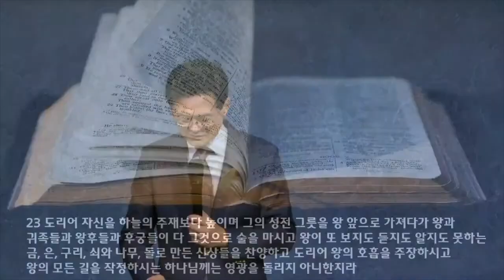2022 상반기 결산 특새 | 2022.06 25 | 거룩한 것을 지키라! | 다니엘 5장 13~23절 | 이찬규 목사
거룩한 것을 지키라!(다니엘 5장 13~23절)